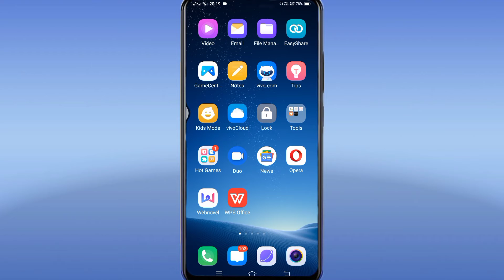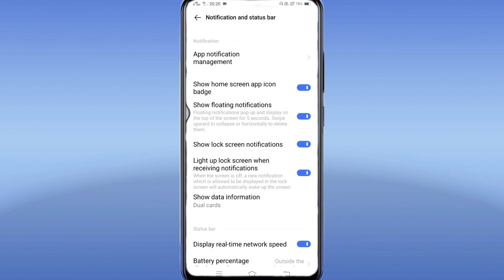How To Lock Screen Notification Setting On Vivo || Vivo Lock Screen Notification Light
My Camera

My Trypod
My Light